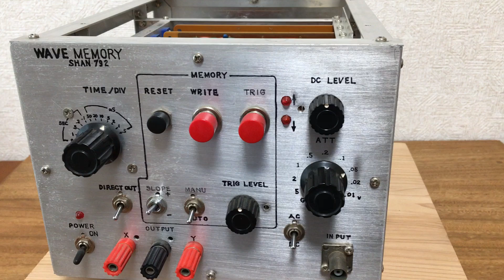Homemade Digital Sampling Unit for Analog Oscilloscopes in 1979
This video has no audio commentary, so please turn on subtitles.
I made my own 8-bit digital sampling unit for analog oscilloscopes in 1979.

Max sampling speed: 20 us.
AD converter: 8 bit SAR by discrete CMOS logic IC.
Storage capacity: 8 bit x 256 sample (1 k bit NMOS memory IC 2101 x 2).
DA converter: 8 bit ladder x 2 by discrete CMOS logic IC.
Trigger circuit: manual and auto by discrete CMOS logic IC.
Attenuator: 1-2-5 step (100 mV – 50 V full scale).
Analog circuit: op-amp LM301 x 7, LF356.
Output: X-axis, Y-axis.

For more information of the circuit and a actual operation, please